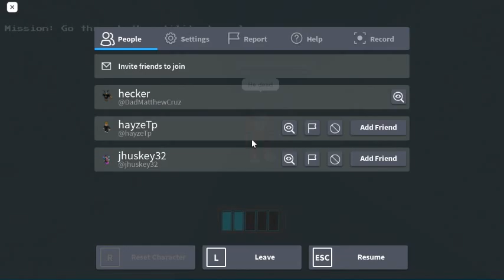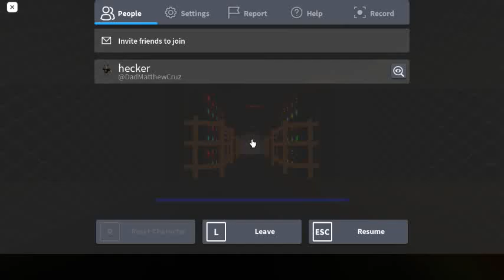Fnaf Security Breach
Those 2 ded and im the one thats alive